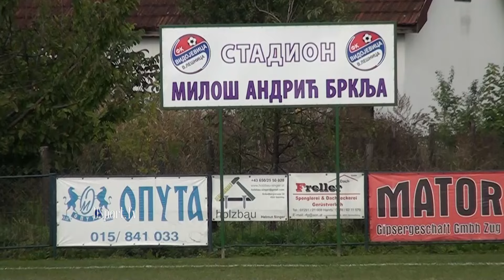Vidojevica - Mladost DD 1:2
Lešnica 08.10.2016. Derbi ML Jadar